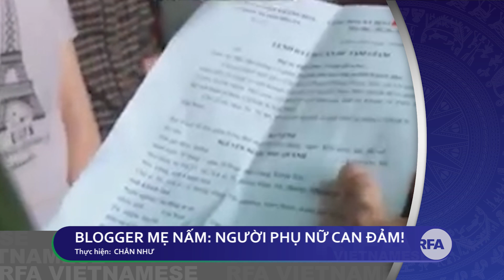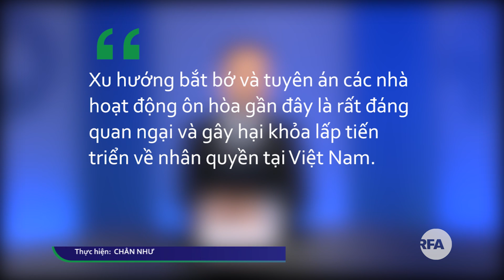PHÓNG SỰ | Blogger Mẹ Nấm: Người phụ nữ can đảm! | RFA Vietnamese News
Blogger Mẹ Nấm- Nguyễn Ngọc Như Quỳnh được Hoa Kỳ vinh danh là một trong những phụ nữ can đảm trên thế giới để trao giải năm nay. Thực tiễn đấu tranh và lên tiếng của người phụ nữ hiện đang bị nhà cầm quyền Hà Nội giam giữ này thế nào? Mời quí vị cùng nghe chia xẻ của thân mẫu Mẹ Nấm và một số người cùng tham gia lên tiếng cho đất nước Việt Nam hiện nay.